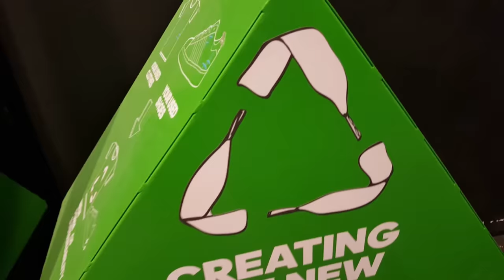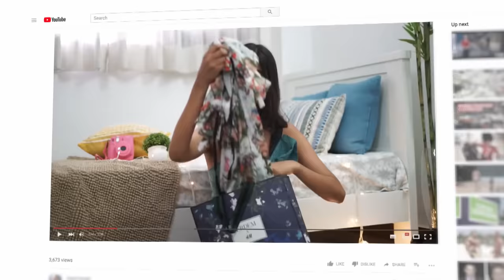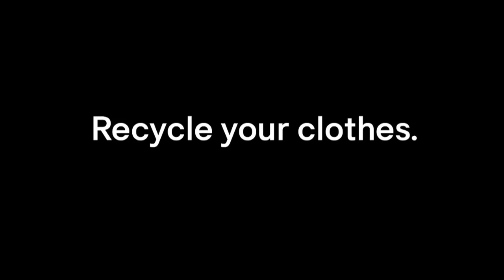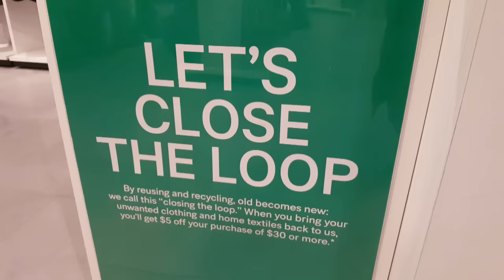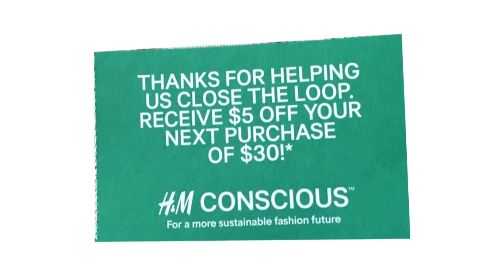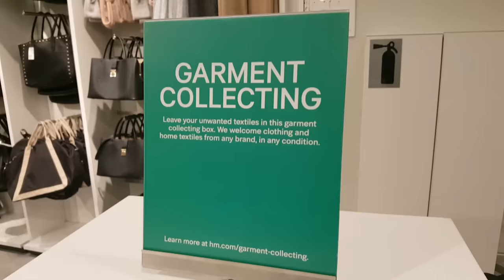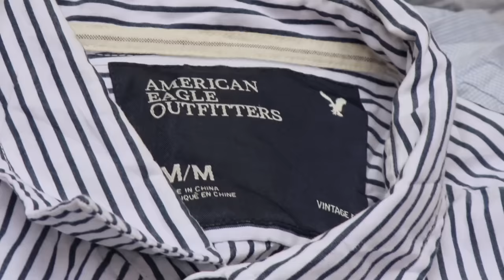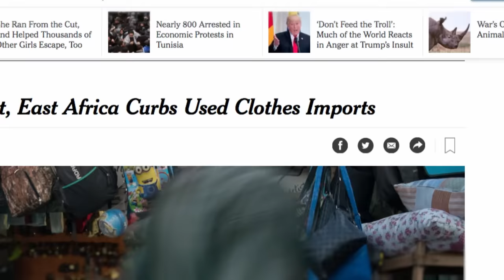How fast fashion adds to the world's clothing waste problem (Marketplace)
Fast fashion is a major contributor to the world's clothing waste problem. Many of us give our old clothes to charity or drop them in a store take-back bin, but you might be surprised to learn most of it is sold and can end up in the landfill.